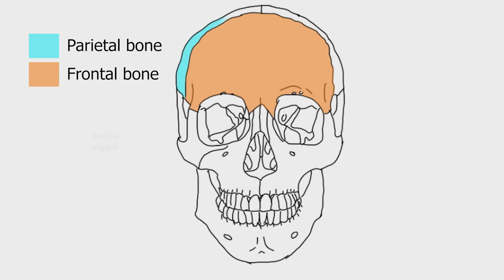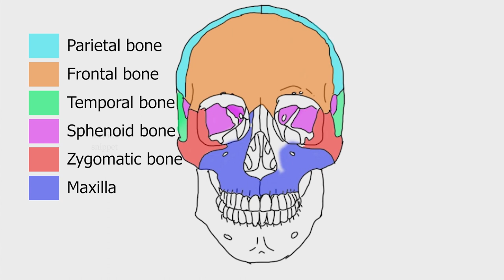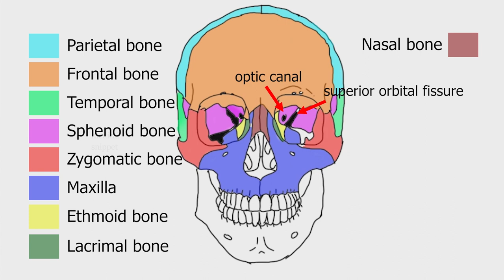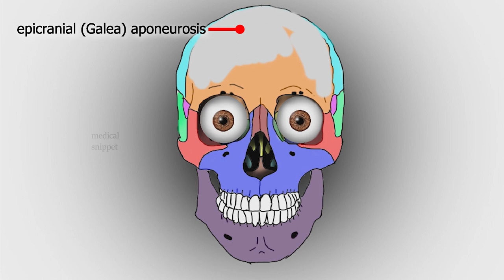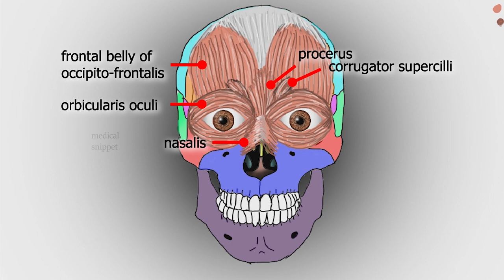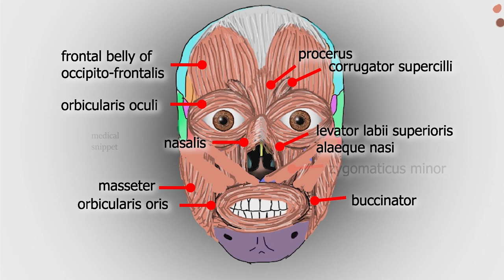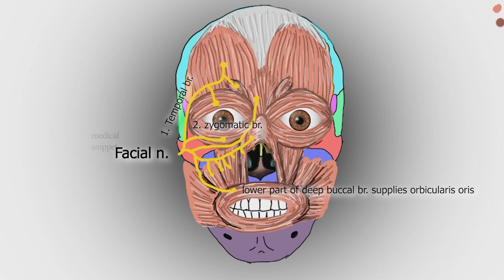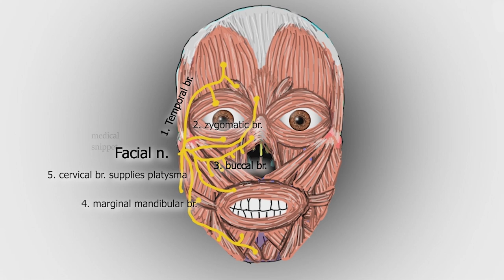Anatomy of Face (Skull, Muscle, Nerve): Learn Anatomy by Drawing (How to Draw Face)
Let's learn the anatomy of the face by drawing.
First, we'll learn about the skull (0:05), then about eyeballs (3:03), facial muscles (3:39) and its innervation (7:00).  Then we'll see how the external appearance of the face (8:19) looks of this skull and muscles.

Skull & Facial Bones:

Frontal, Parietal, Temporal, Zygomatic, Sphenoid, Nasal, Lacrimal, Ethmoid, Inferior Nasal concha, Vomer, Maxilla, Mandible.

Facial Muscles:

    Occipitofrontalis
    Temporalis
    Procerus
    Nasalis
    Orbicularis oculi
    Corrugator supercilii
    Orbicularis oris
    Zygomaticus major
    Zygomaticus minor
    Levator labii superioris
    Levator labii superioris alaeque nasi
    Levator anguli oris
    Depressor labii inferioris
    Depressor anguli oris
    Buccinator
    Risorius
    Mentalis
    Masseter

Facial nerve:
It is the motor supply all the muscles of face except Masseter.